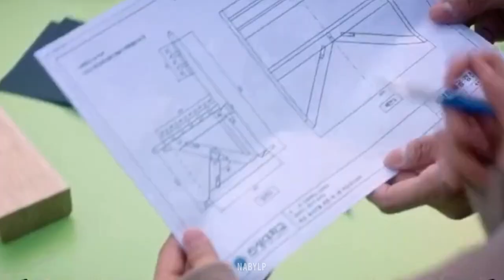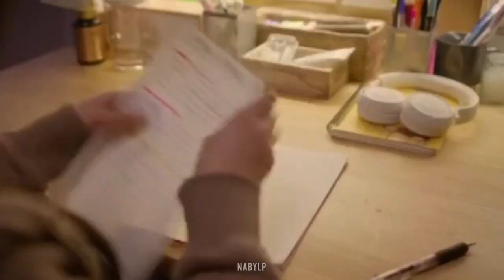school 2021 || kang seo young x jung young joon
this episode looks so...

song : way to you - rossana